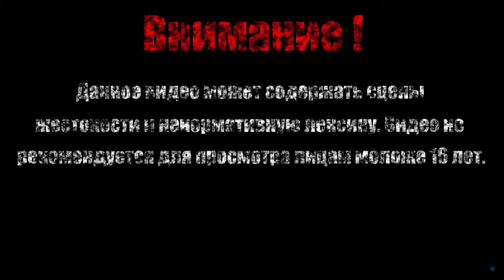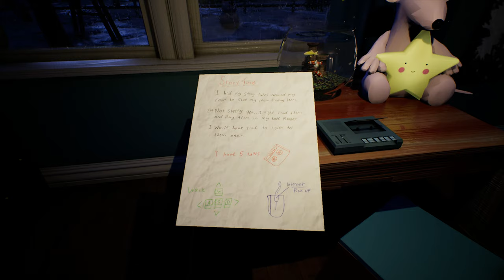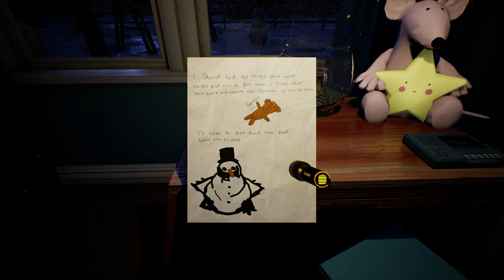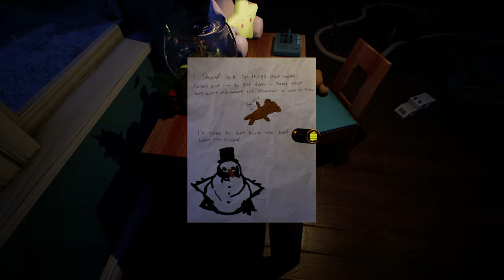МОРОЗНЫЕ НОЧИ【Frosty Nights】#1